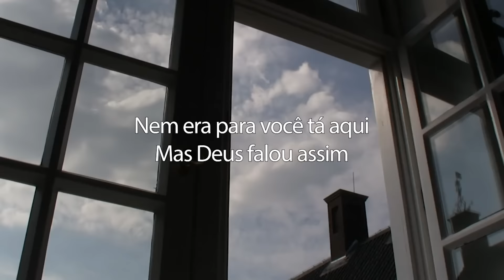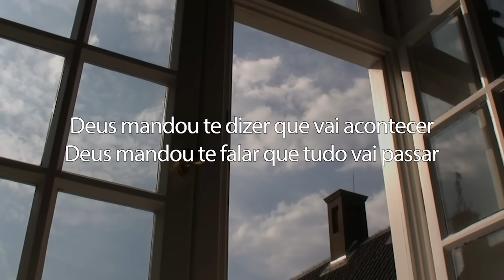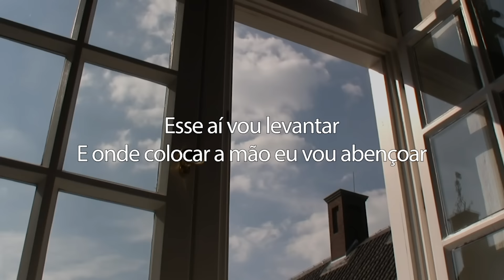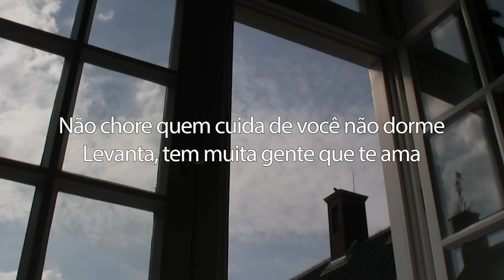Preto no Branco - Tá chorando por quê? | Gospel Hits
LETRA:
Tá chorando porque
Se você tem um Deus
Que cuida de você, oh
E jamais te esqueceu
Ele sabe de tudo
Que você tá passando
E mandou te dizer
Que Ele está cuidando

Lembra de onde você veio
E aonde que você chegou
Lembra de todos os livramentos
Que você já passou

Nem era para você tá aqui
Mas Deus falou assim
Esse aí vou levantar
E onde colocar a mão eu vou abençoar

Não chore quem cuida de você não dorme
Levanta, tem muita gente que te ama
Deus mandou te dizer que vai acontecer
Deus mandou te falar que tudo vai passar